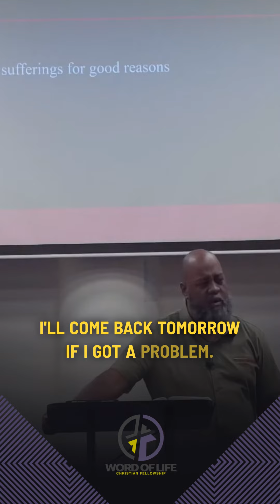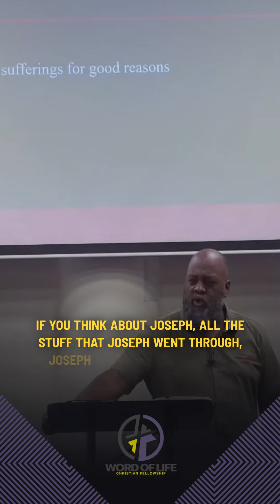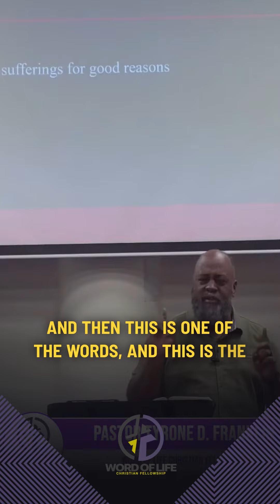Suffering for Good Reasons